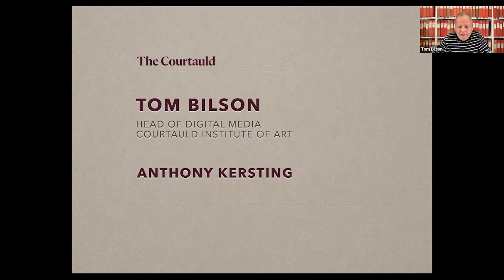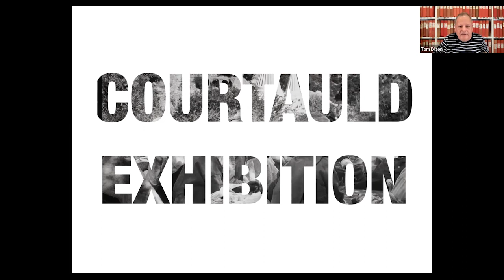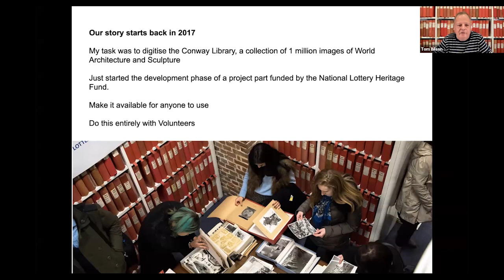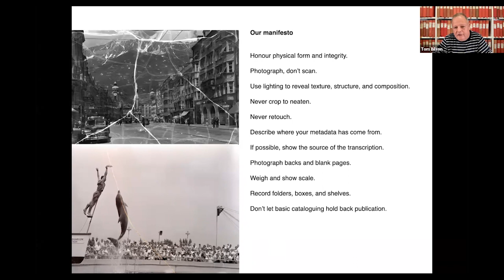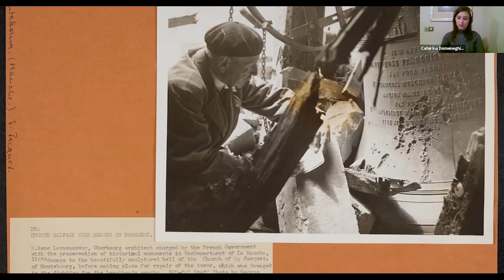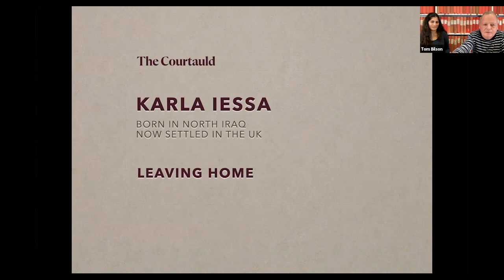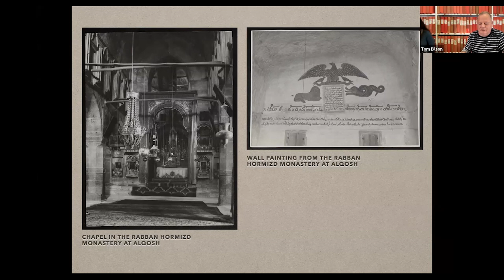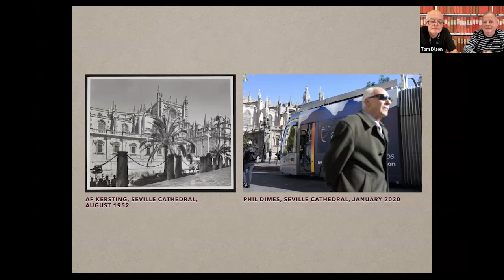Open Courtauld Hour - Episode 1, S6: Captured!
To celebrate the upcoming reopening of our gallery we are teaming up with our digitisation team, volunteers and students for our first Open Courtauld Hour of the season!

20th Century British photographer Anthony Kersting, the most prolific and widely travelled architectural photographer of his generation, will be the subject of the inaugural display in the new Project Space when The Courtauld Gallery reopens. The 1.1million photographs in the Conway Library – most of which have never been seen by the public – are currently undergoing a major volunteer-led digitisation project – supported by the National Lottery Heritage Fund – which will put these images, including Kersting’s, into the public domain. Join us in previewing and traversing ’Kurdistan in the 1940s’, examining the materiality of these photographs, their digitisation and the gaining an insight into the stories, lives and people that only those connected to the project, the land and its subjects, can share.

For this hour we are delighted to be collaborating with Tom Bilson (Head of Digital Media at The Courtauld), Caterina Domeneghini (Postgraduate Scholar in the Humanities, Wolfson College, and recipient of an Oxford Micro Internship placement in The Conway Library, June 2021), Karla Iessa (Born in North Iraq and and now settled in the UK) and Phil Dimes (Courtauld Volunteer and Photographer). Tom will kick off the hour by introducing the digitisation project itself, Caterina will then reflect on her time at The Conway Library and think beyond ruins to give new insights into dealing with images of destruction and their restoration, Karla, whose hometown Qaraqosh is an ancient Assyrian city which was controlled by ISIS until 2016, will then talk about the value of the Kersting photos in terms of memory, family history, and share her own story and to round up Phil will share how and why he has walked and cycled in the footsteps of Tony Kersting, taking photographs to match Kersting’s own ones. The session will end with a panel discussion and give the audience the opportunity to ask questions to our speakers.

This online mini series will provide concise one hour packages of pop-up talks, performances and in detail object study sessions that explore and celebrate our collection, research in art history, curation and conservation.

The series will touch on pertinent issues — magnifying contemporary thinking in society through the field of art history. These episodes will explore how the public, artists and galleries are adapting to a digital world, showcasing art historical research in light of this global pandemic and providing a platform for creative practice in the age of social distancing.

Most importantly, as art is relevant to all, these informal sessions will give attendees the chance to access, engage and read art and art history through a different lens— revamping and rethinking art historical discussions through retelling hidden stories. These episodes will platform new perspectives, new ways into art practice, looking at art and reading its history through themes that impact us all.

Open Courtauld Hour is supported by Bloomberg Philanthropies.